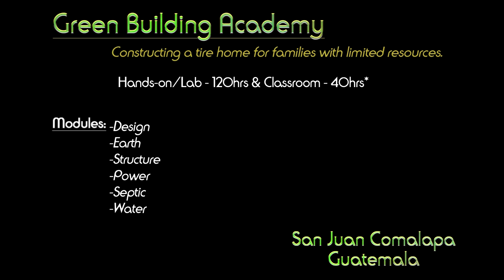Hero School Campus - Tire Retaining Wall Upper Platform Driveway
This retaining wall along the upper platform driveway was built at Long Way Home's Hero School campus, in San Juan Comalapa, Guatemala. This video shows the process of how it was built with our great team of local staff and volunteers!